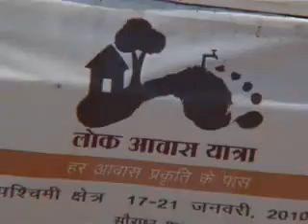Lok Awaas Yatra Five Regional Films Part IV